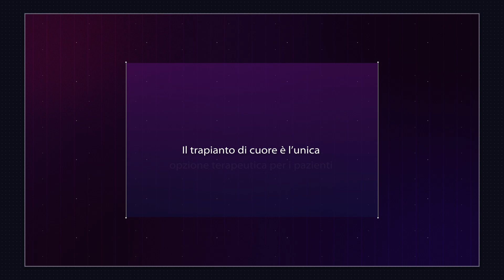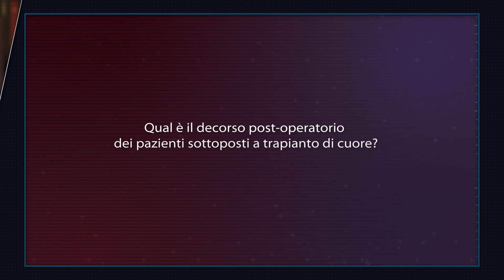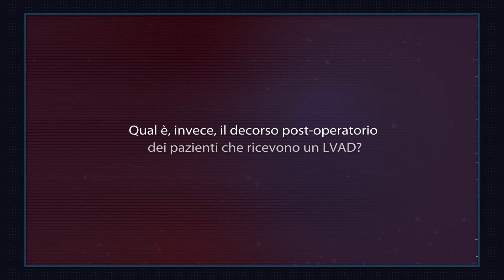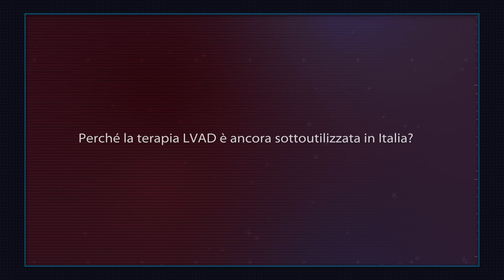Scompenso cardiaco avanzato, dal trapianto di cuore all'impianto di LVAD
Il trapianto di cuore è ancora oggi la migliore opzione terapeutica per i pazienti affetti da scompenso cardiaco avanzato. Tuttavia, la disponibilità di organi non è sufficiente per coprire la tutte le richieste. In questi casi l'impianto di un dispositivo di assistenza ventricolare sinistra (LVAD) costituisce un'opzione efficace per garantire la sopravvivenza del paziente, come alternativa al trapianto o come intervento ponte in attesa della disponibilità di un organo. Ne abbiamo parlato con Gino Gerosa, responsabile dell'UO di Cardiochirurgia dell'Azienda Ospedale - Università Padova, il quale ci ha spiegato perchè questa terapia è ancora sottoutilizzata in Italia.

Domande:
0:00 Introduzione
0:16 Il trapianto di cuore è l’unica opzione terapeutica per i pazienti con scompenso cardiaco avanzato?
1:12 Qual è il decorso post-operatorio dei pazienti sottoposti a trapianto di cuore?
2:00 Qual è, invece, il decorso post operatorio dei pazienti che ricevono un LVAD?
3:10 Perché la terapia LVAD è ancora sottoutilizzata in Italia?